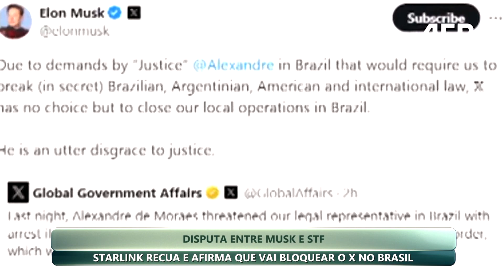JBH | Disputa entre Musk e STF - 04/09/2024